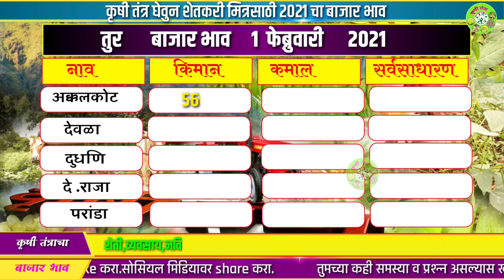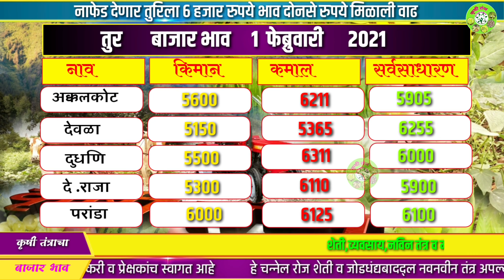तुर बाजार भाव | भाग -2 | tur bajar bhav | तुरिचे आजचे भाव | तुर मार्केट | tur market report